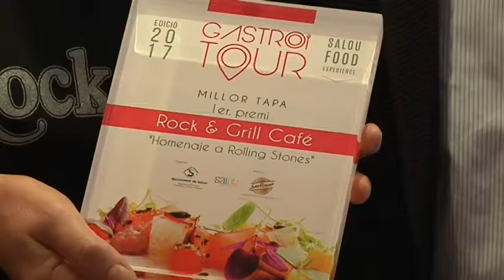El restaurant Rock and Grill Café ha guanyat el primer premi del Gastrotour Salou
El restaurant Rock and Grill Café ha guanyat el primer premi del Gastrotour Salou que es va fer del 26 de maig al 4 de juny. El segon finalista ha estat el Restaurant Terramar. La gelateria Ibense Gourmet i el Restaurant Lunattic han rebut el premi a la tapa més original. L’edició d’enguany ha comptat amb més de 100.000 degustacions. L’entrega del premis ha anat a càrrec de l’Alcalde de Salou, Pere Granados, i la regidora de promoció econòmica, Martina Fourrier.